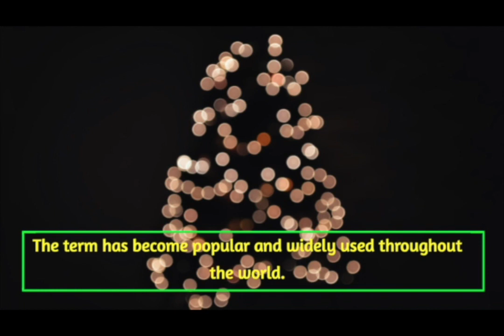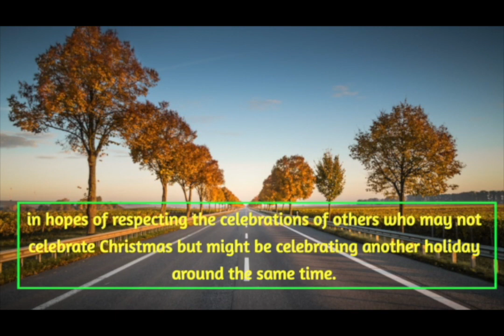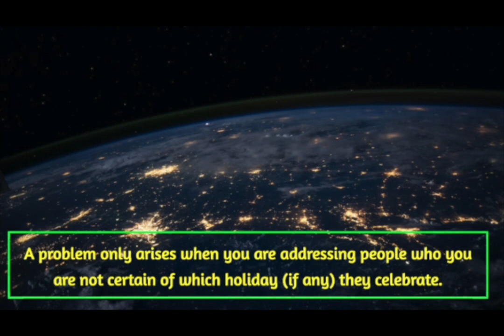CHRISTMAS CONTROVERSIES IN A PLURALISTIC WORLD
Christmas is waiting around the corner, and many people across the world look forward to the celebrations.  As the season approaches, the question of whether it’s better to say “Merry Christmas” or “Happy Holidays” once again has arrived. Year after year, this topic becomes a big discussion. Many people insist that “Merry Christmas” is the best greeting to use during this time, while others argue that “Happy Holidays” better suits the season. This video offers our perspective on this debate.